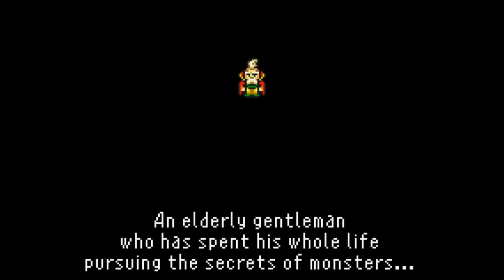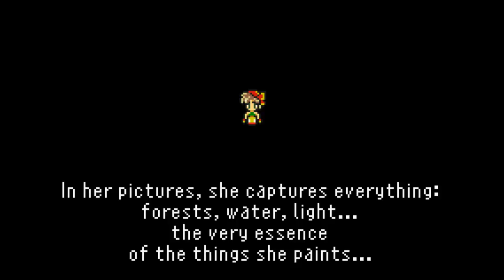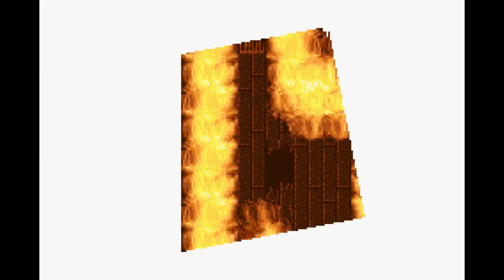FF6 Let's play episode 15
Introducing Strago and Relm and a whole lot of craziness...